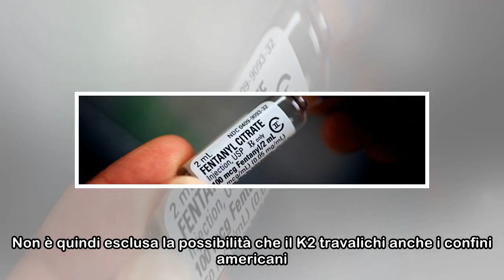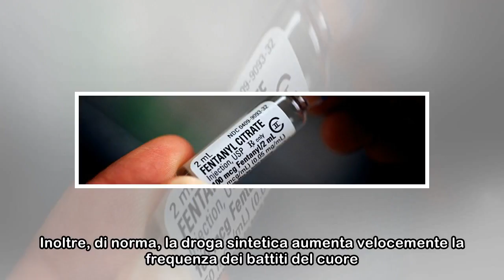Abuso droga sintetica: allarme in USA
HomeNewsEsteriAbuso droga sintetica: allarme in USA Droga sintetica La polizia di New York (USA) lancia un allarme per l'abuso di una pericolosa droga sintetica nota come K2 che crea un effetto "zombi...